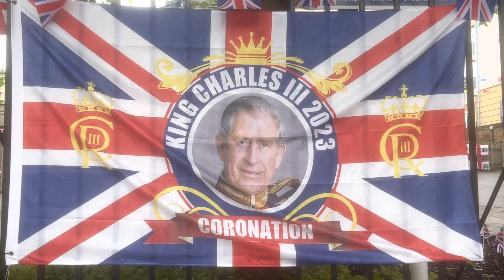King Charles Crown May 6,2023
Congratulations to our New king Charles in London May 6,2023👏👏👏👏